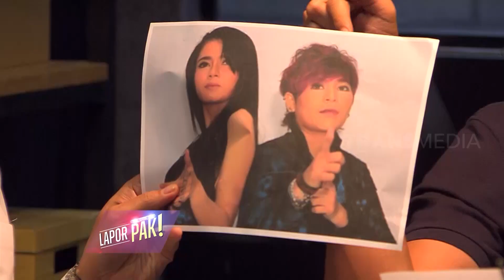Mike Lucock Geleng-Geleng Kepala Lihat Kekocakan Pasukin | MOMEN KOCAK LAPOR (07/03/23)